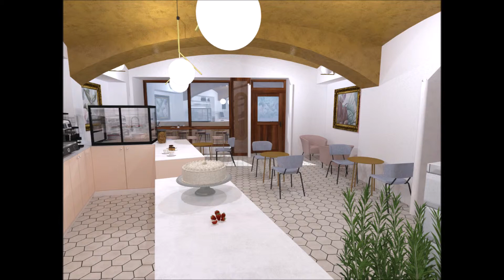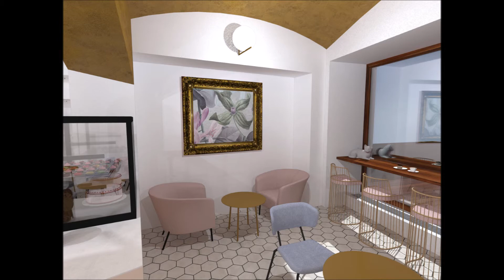Petr Molek - očkodesign - návrh Cukrárny / Kavárny Šumperk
„Líbí se Vám tento projekt?
Pokud ano, sdílejte jej s přáteli na facebooku.“